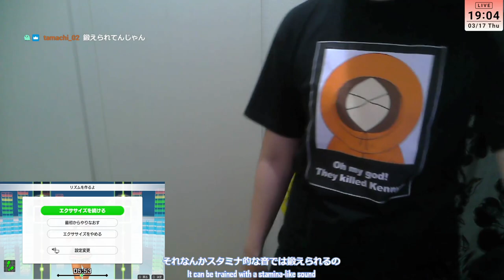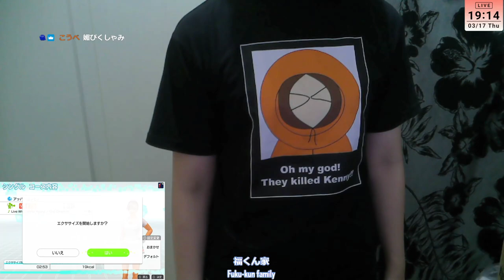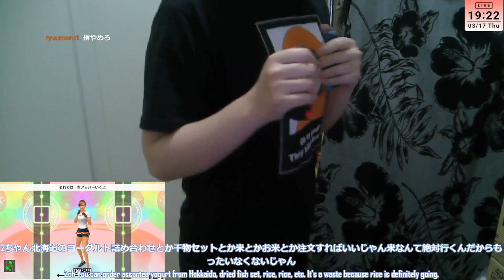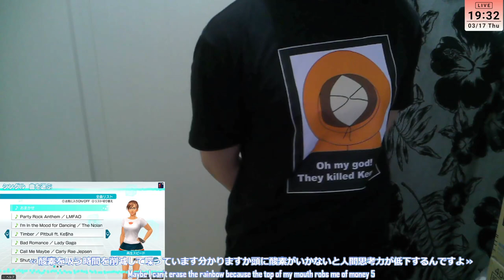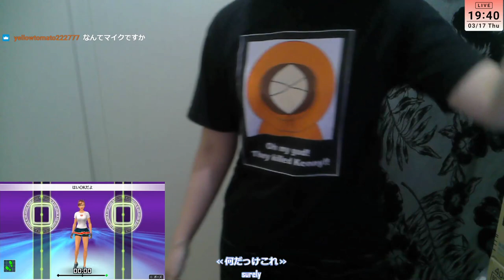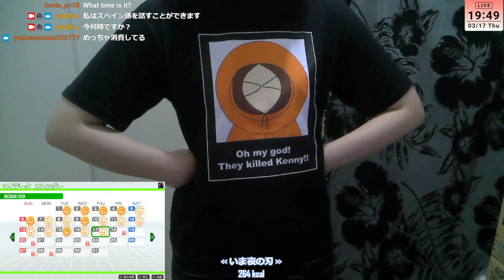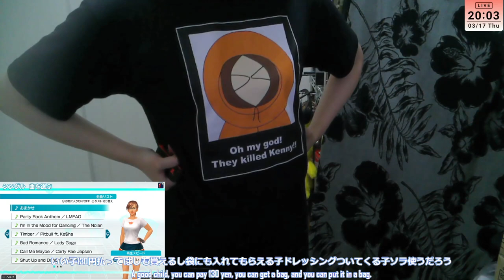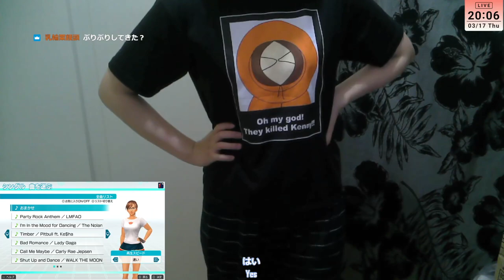Fit Boxing #14 20220317